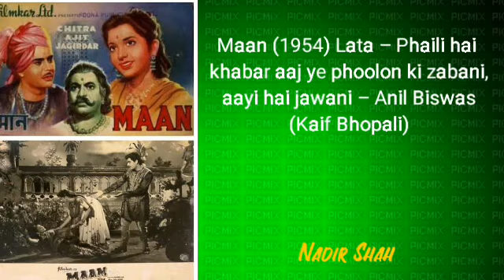Maan (1954) Lata – Phaili hai khabar aaj ye phoolon ki zabani, aayi hai jawani – Anil Biswas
Maan (1954) Lata – Phaili hai khabar aaj ye phoolon ki zabani, aayi hai jawani – Anil Biswas (Kaif Bhopali)

Nadir Shah